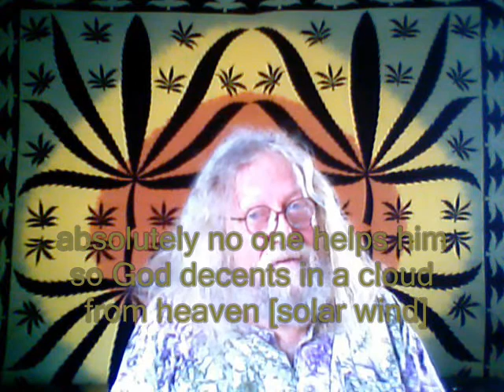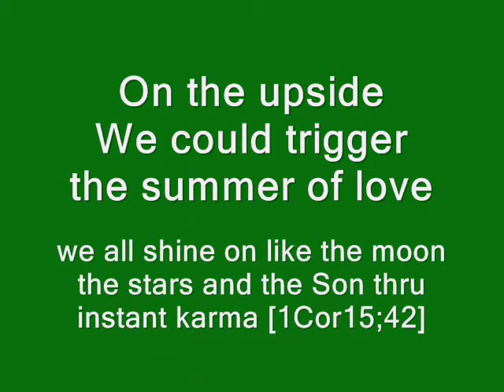occupyPART-1.wmv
Offering an OUTLINE on my OCCUPY WORLD MAY AY STRIKE
[with annotated references]